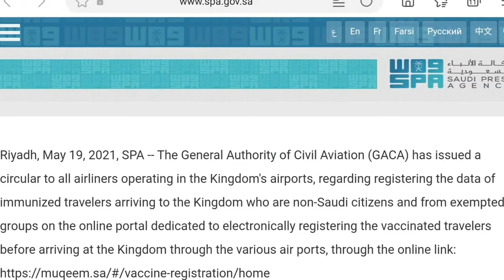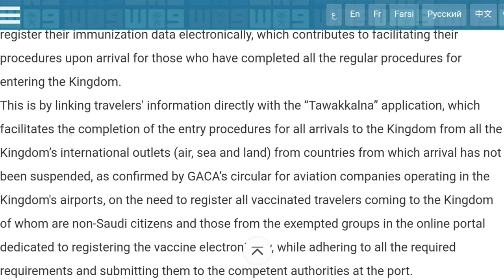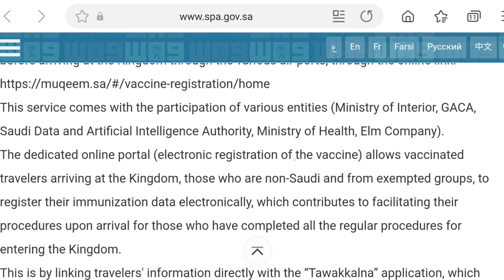How to register Vaccinated Travelers to Saudi using electronic portal, Pakistan India part 1